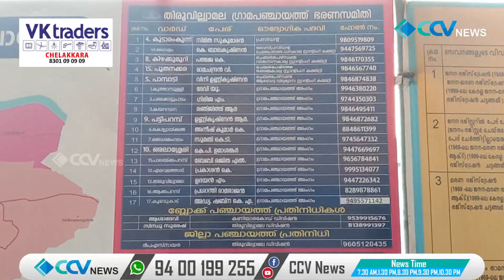തിരുവില്വാമലയിൽ CPIM ഭരണം പിടിച്ചെടുക്കാൻ ഉള്ള ബിജെപി യുടെ ആരോപണം അടിസ്ഥാനരഹിതമെന്ന് സിപിഎം